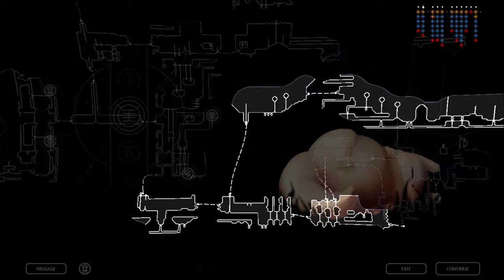The Red Electric | Rain World | Episode 85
This is a blind playthrough of the game called Rain World! Currently playing as the Gourmand! I hope you enjoy my let's play :)